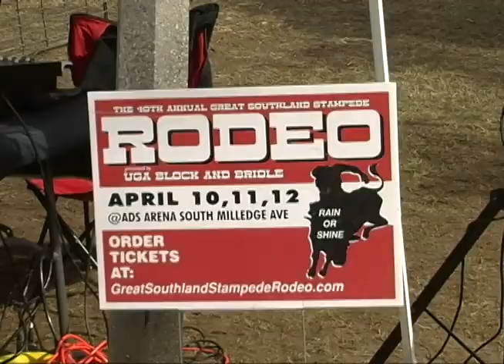Athens Rodeo Weekend